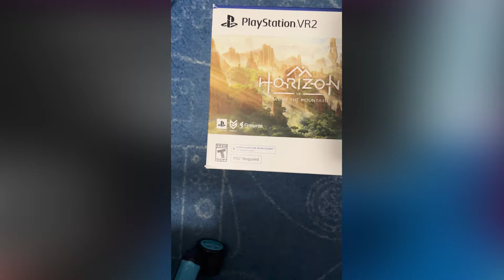PlayStation VR vs. PlayStation VR 2